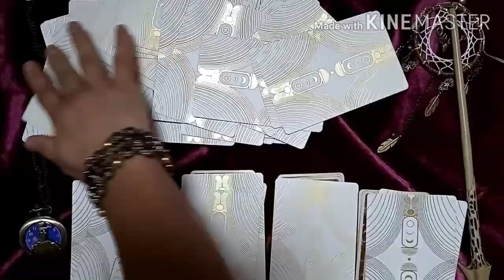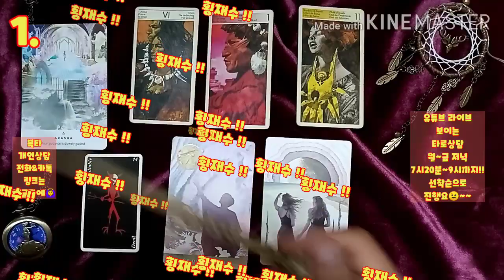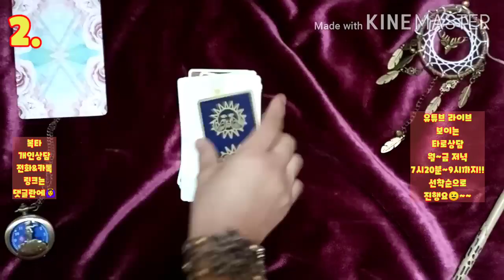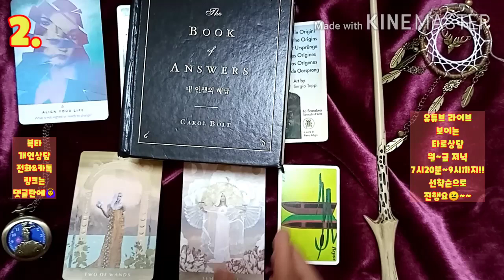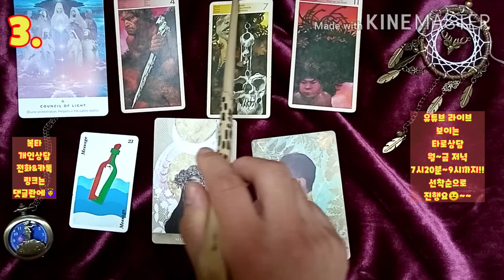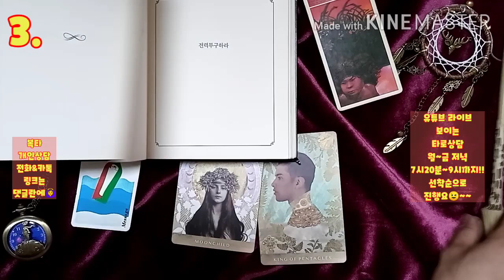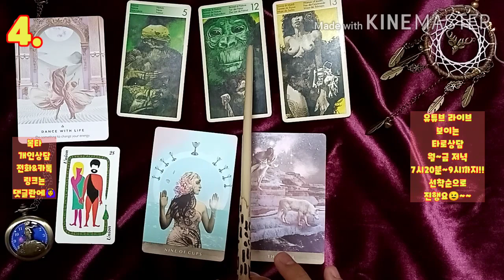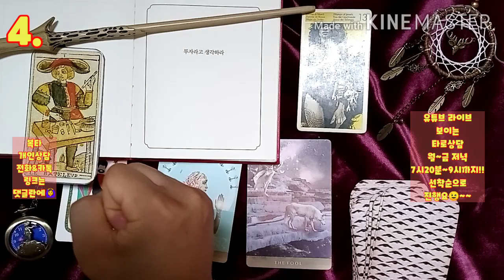[복타] 타로. 2020.9월 넷째주 주간운세. 미리 살아보는 한 주 !!(09월 21일~09월 27일)👍👍!!